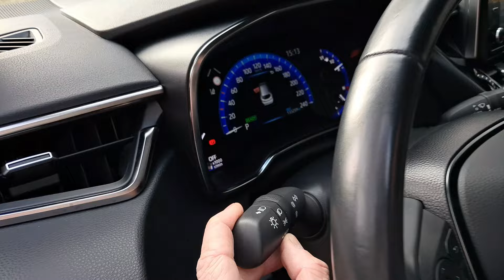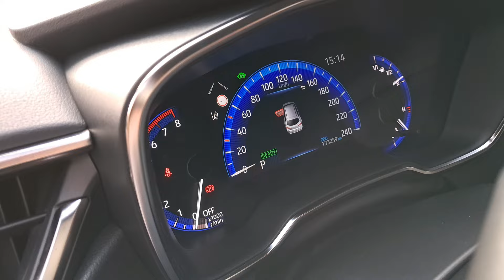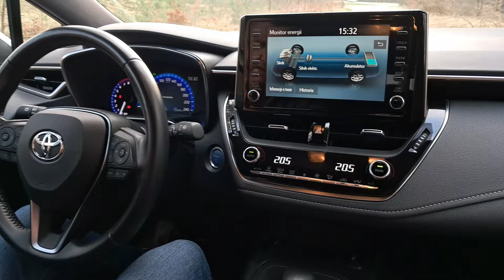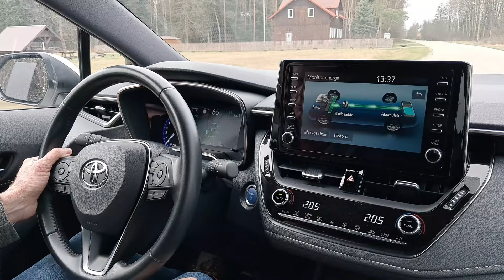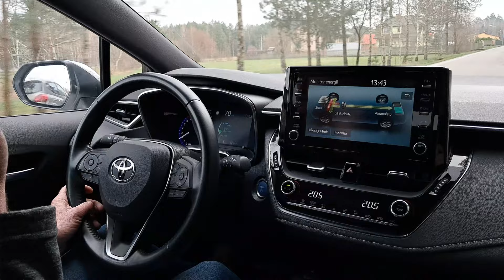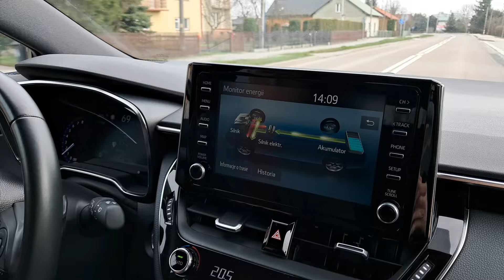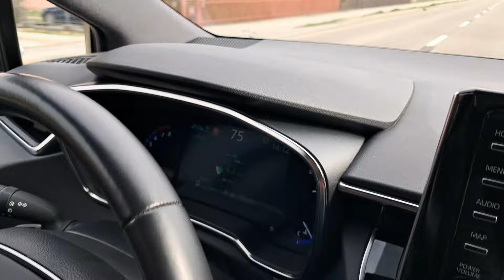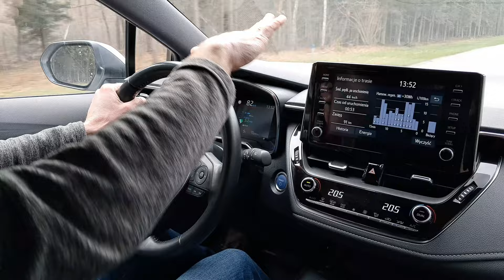Toyota Corolla TS 2.0 Hybrid i zawartość cukru w cukrze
Przyszedł czas na najnowsze wcielenie Toyoty Corolli robocze oznaczenie E21 z dwulitrowym silnikiem benzynowym pod maską i układem Hybrydowym
Czy wiecie Państwo że ten model Toyoty o mały włos nadal nazywał by się Auris ?
Toyota Corolla to najważniejszy model dla całego koncernu a jego historia sięga aż 1966 roku
do dziś wyprodukowano ponad 50 milionów egzemplarzy tego modelu
Nowa Corolla sprzedaje się na świecie co 30 sekund, a w Polsce – co 30 minut, niesamowite prawda ?
To jeden z najczęściej kupowanych w Polsce modeli, co zresztą ma uzasadnienie – jest też jednym z najciekawszych samochodów kompaktowych. Z napędem hybrydowym, w wersji kombi, to także doskonała alternatywa dla cięższych i droższych SUV-ów.
Wiedząc to wszystko sam byłem ciekaw tego samochodu, który zresztą bardzo mi się podoba .
Jeśli jesteście ciekawi jak wypadł w teście @prawdziwesamochody zapraszam już dziś o godz. 17.00 na YouTube

Pozdrawiam serdecznie
Grzegorz Bajor